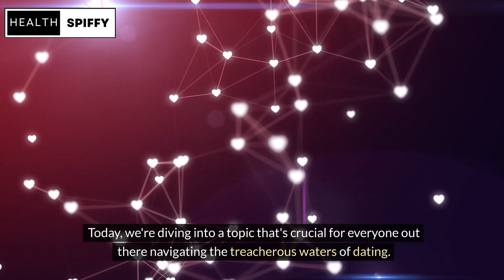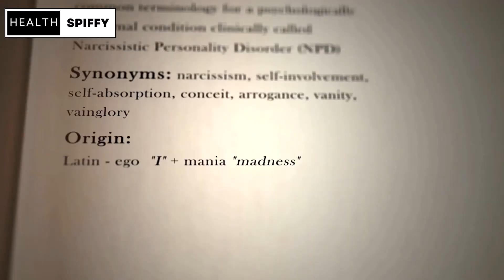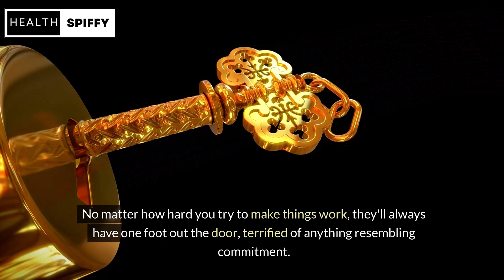6 Toxic Types Of People You Should Avoid Dating At Any Cost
In this eye-opening video, discover the six toxic types of people you absolutely must steer clear of in the dating world. From Drama Kings and Queens to Serial Cheaters and Emotional Vampires, learn how to spot these red flags early on and protect yourself from heartbreak. Arm yourself with invaluable knowledge and empower yourself to navigate the dating scene with confidence. Don't fall victim to toxic relationships - watch now and safeguard your heart!